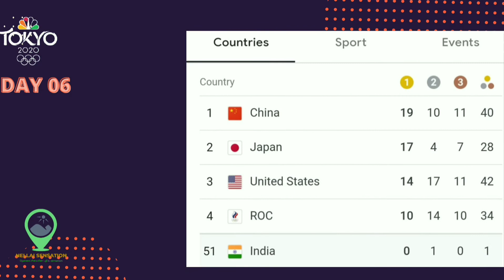today olympic Update Tokyo Japan 2021 தமிழ் Badminton archery boxing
Tokyo Olympics Japan India Tamilnadu daily update